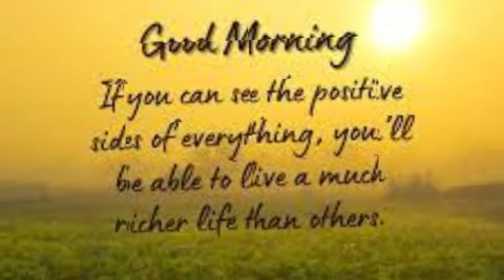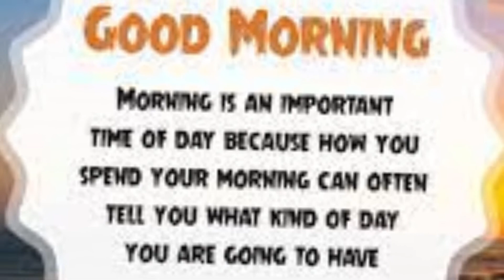Good morning wishes~Happy music / Stress relief, Happy mode💖🎧💖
Good Morning - Goodness and mercy shall follow you this week and for the rest of your life.
 This week shall be good for you, your loved ones and your business. Wishing you a great week ahead.